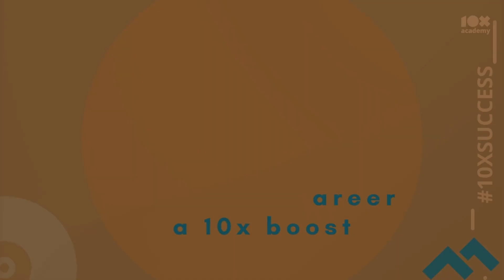10x Academy| Placement| A Full Stack Developer from an EC Engineer | Gayathri's success story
Listen to Gayathri`s career transformation story, where she began by discussing how she went from being an EC Engineer to becoming a software developer. She also talked about how the10xacademy's 1:1 mockup rounds helped her prepare for the interview and how she overcame her interview anxieties. She successfully joined IVY Comptech after attending and completing the the10xacademy program with a 7.6 lakhs/annum job package.

If you're looking for a way to jumpstart or boost your professional career, the 10xacademy Full-stack development Bootcamp might be worth looking into.